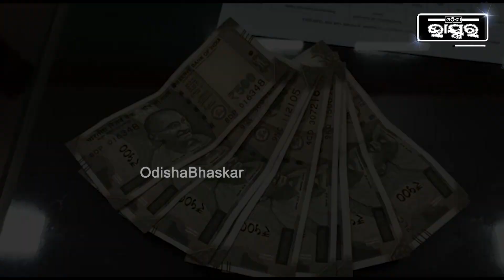ପାଞ୍ଚ ହଜାର ଟଙ୍କା ଲାଞ୍ଚ ନେଇ ଭିଜିଲାନ୍ସ ହାତରେ ଧରାପଡିଲେ ଏଆରଆଇ ।